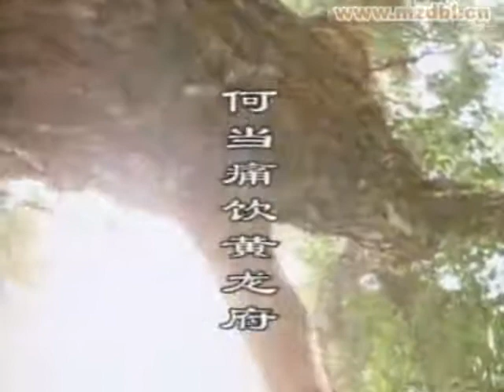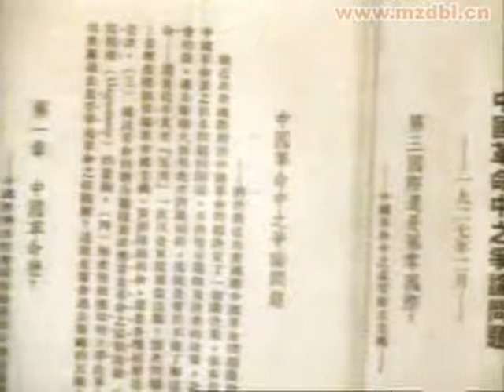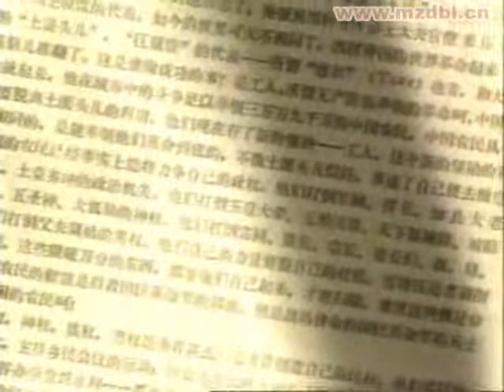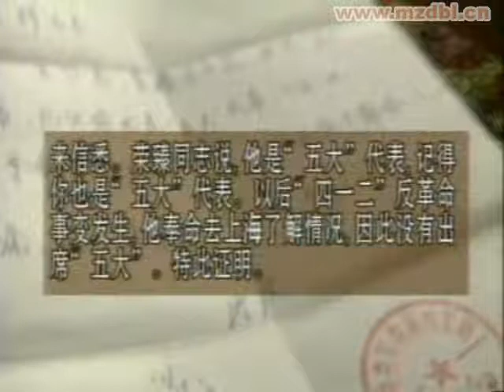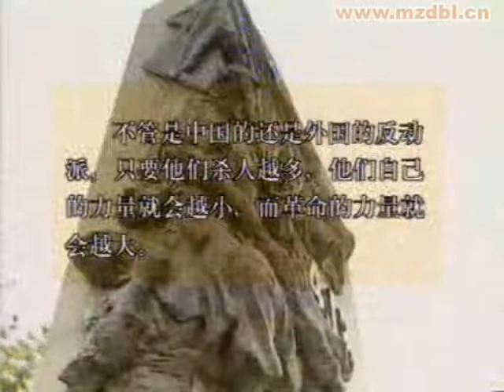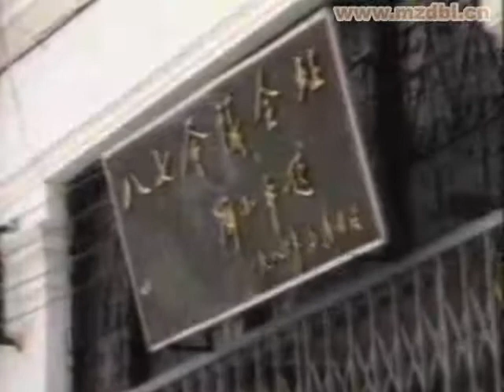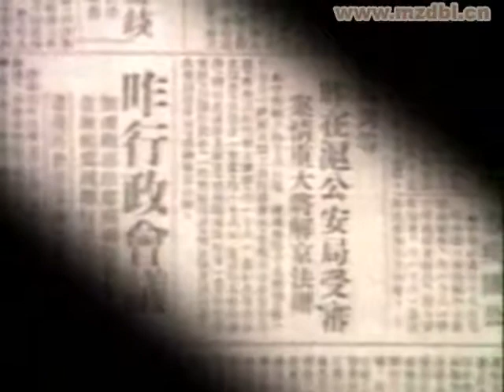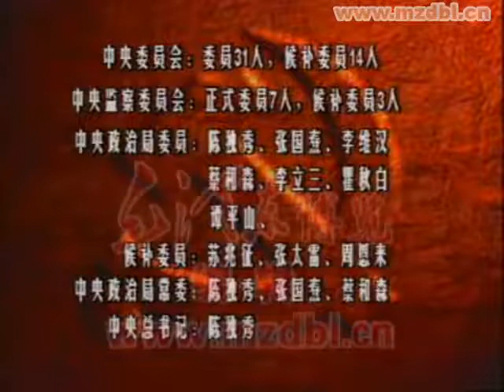06第六集 浴血悲歌中共五大